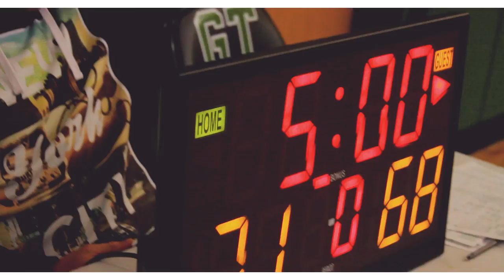Tyler Lydon, The City Rocks steal the show at the 2016 NEF Spring Fling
Syracuse Freshman Tyler Lydon was in attendance to watch his brothers Zach and Jacob defend their title and win another Championship in the 10th Grade Boys Division at the 2016 NEF Spring Fling. Overall it was a weekend dominated by the Albany City Rocks as their program took home a combined 4 Championships. Other Champions included Elite Hoops, Real Christian Athletes, Berkshire Blazers, and NY Warriors